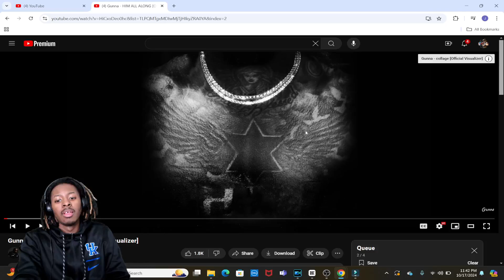HASN’T MISSED IN YEARS! Gunna - HIM ALL ALONG | REACTION